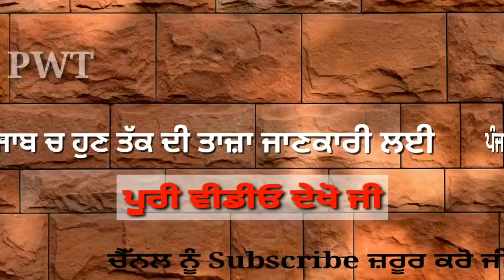punjabi news today live - Punjab Weather Today - Punjab News